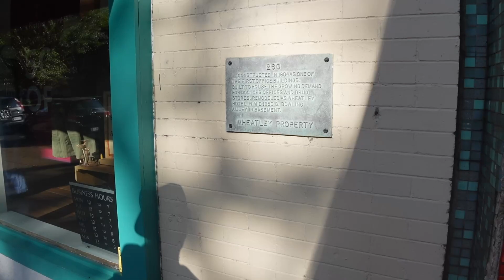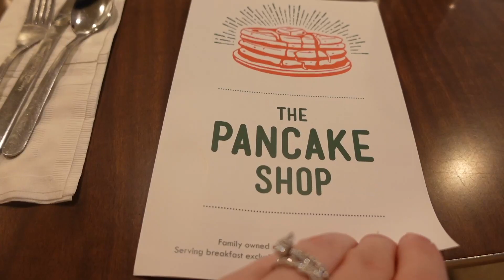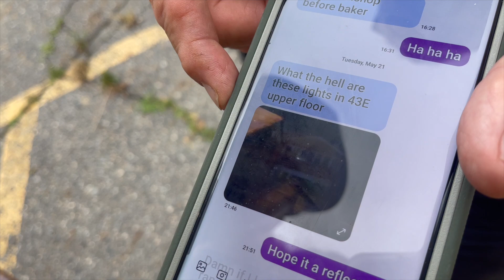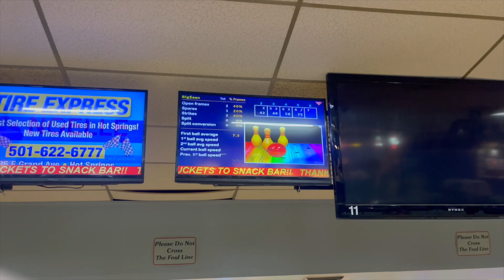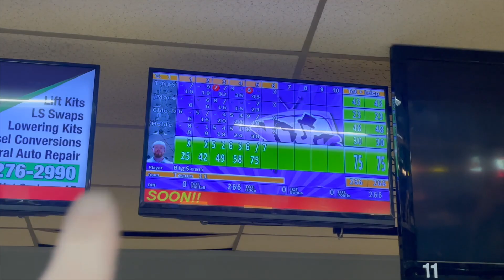Staying in HAUNTED Hot Springs Arkansas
Travel with me to Hot Springs, Arkansas! In this video we explore the Downton area of Hot Springs and hear ghost stories from locals, all before my Step-Brothers wedding day!